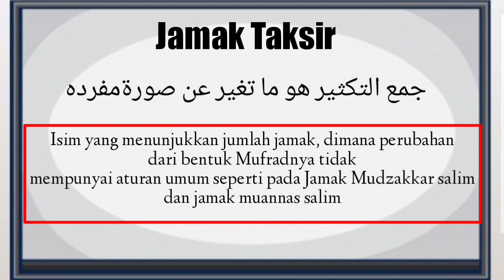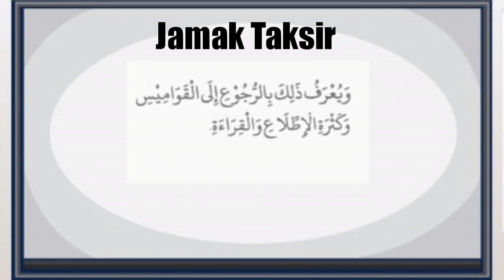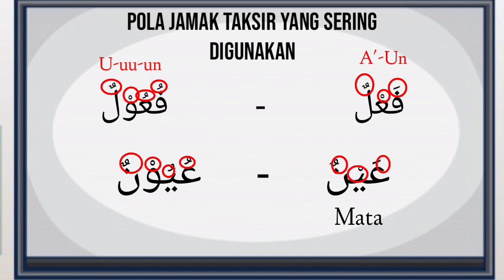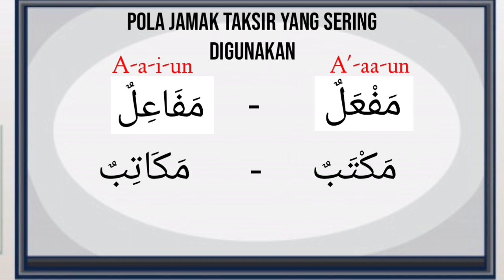Bahasa Arab | Jamak Taksir